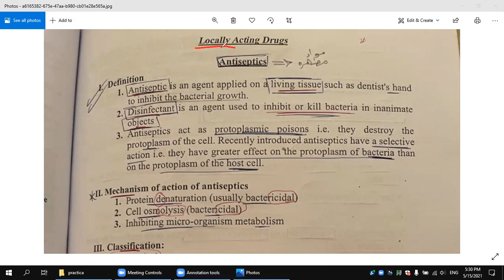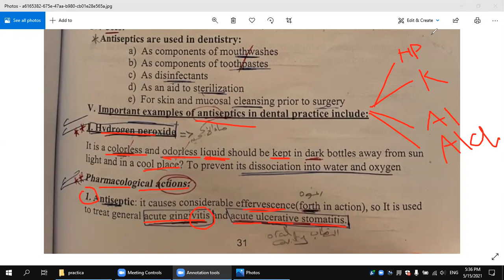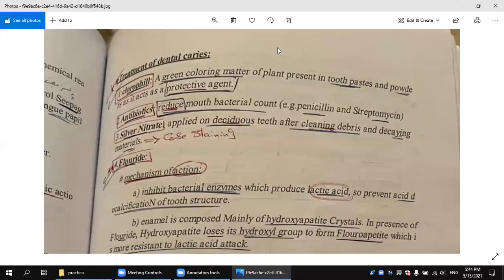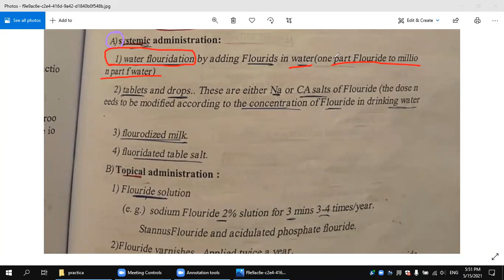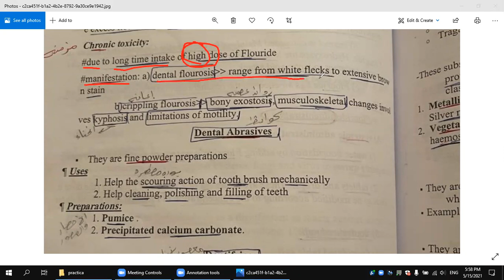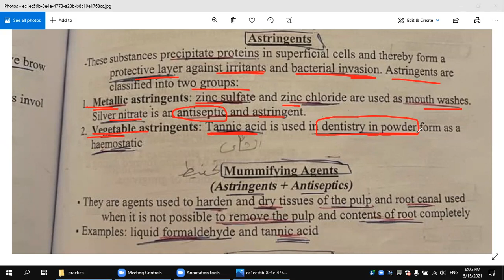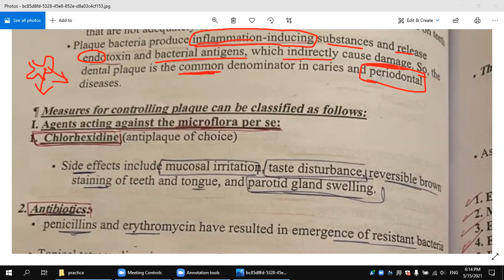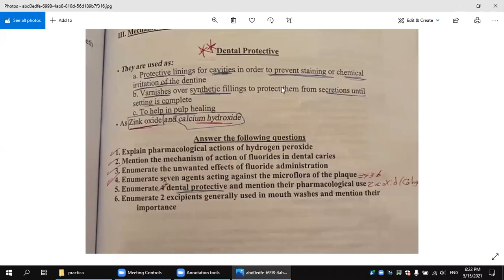شرح عملي فارما practical 3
Locally acting drugs in dentistry